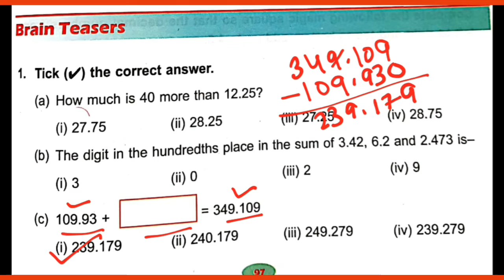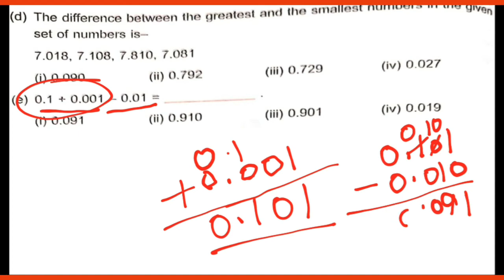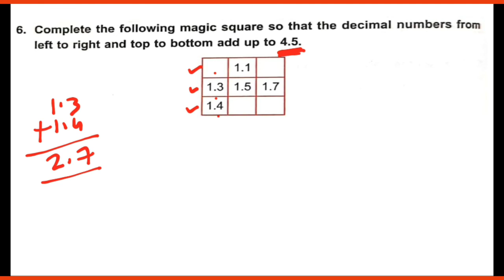DAV Class -5 , Maths, Brain Teasers of Unit-6